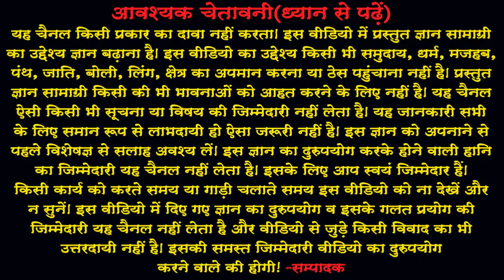Simple Home remedy to cure cough(In Hindi)खांसी दूर करने का सरल घरेलू तरीका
Simple Home remedy to cure cough(In Hindi)
खांसी दूर करने का सरल घरेलू तरीका
आज मंगलवार है और प्रत्‍येक मंगल को सेहत संबंधी चर्चा करते हैं। आज की वीडियो में
सेहत संबंधी चर्चा में खांसी दूर करने का सरल तरीका बताएंगे।
यदि अभी तक आपने हमारे चैनल को सबस्‍क्राईब नहीं किया है तो अवश्‍य करें और नयी
ज्ञानवर्धक, प्रेरणास्‍पद् और मनोरंजक वीडियो की जानकारी पाएं।
About : नमस्कार मित्रों ! आपका हार्दिक स्वागत है हमारे चैनल 'JYOTISH NIKETAN'
में।  मैंने यह चैनल मेरे उन सभी मित्रों  के लिए बनाया है जो जीवन को सार्थक बनाना
चाहते हैं। 'JYOTISH NIKETAN' चैनल में आपको रोज़ाना एक नयी वीडियो मिलेगी
जिसमें मेरा प्रयास होगा कि आप अपनी हिन्‍दी  भाषा में ज्ञानवर्धक, प्रेरणास्‍पद् ,
मनोरंजक एवं जीवनोपयोगी जानकारी पा सकें जिससे आप अपने  जीवन को सार्थकता
Hello friends, Welcome to 'JYOTISH NIKETAN', I created this channel for
my all friend, my motive behind creating this channel was to make more
videos in hindi for better living. Jyotish Niketan is a YouTube Channel, where
you will find Enlightening, Inspirational, Entertaining & use-full in life videos in
Hindi. New Video is Posted every day for my valuable friends.